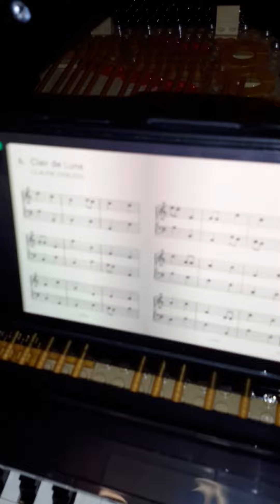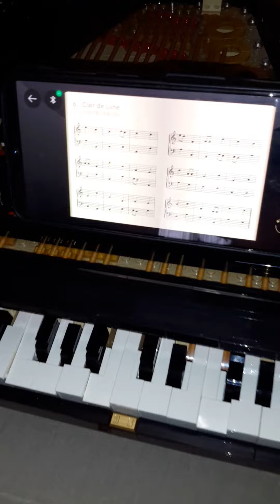Lego 21323 || Grand Piano 🎹❤🎹 What an amazing set!